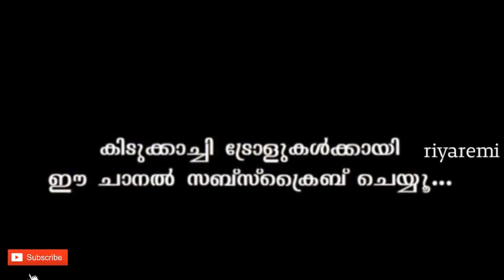ചങ്കിന്റെ ഒരു നോമ്പ് അപാരത/Ramazan Special Troll/Malayalam Tolls/riyaremi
This video is for an entertainment purpose only. Just a troll video to make you guys laugh, not intended to hurt anyone.

ഇത് പോലെ അടിപൊളി ട്രോൾ കൾ കാണാൻ വേണ്ടി ഈ ചാനെൽ ഇന്ന് തന്നെ സബ്സ്ക്രൈബ് ചെയ്യൂ. കൂടെ സൈഡിൽ കാണുന്ന ബെൽ ഐക്കൺ അമർത്തി all എന്ന ഓപ്ഷൻ അമർത്തൂ. അപ്പോ ഞങ്ങൾ ഇടുന്ന ഇത് പോലെ ഒള്ള അടിപൊളി ട്രോൾ കൾ നിങ്ങൾക് നോട്ടിഫിക്കേഷൻ ആയി ലഭിക്കുന്നത് ആണ് 🥰🥰😍